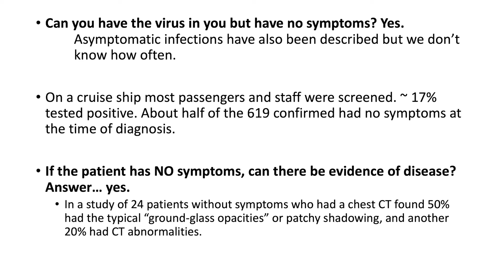Can you carry COVID-19 and not have symptoms?